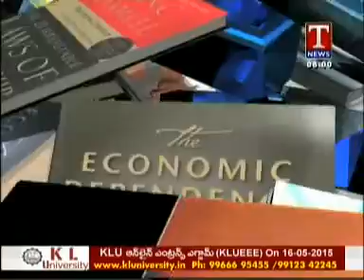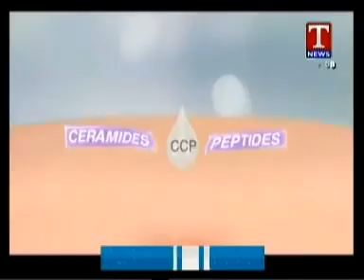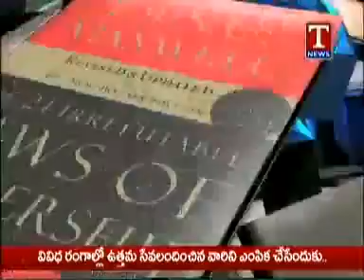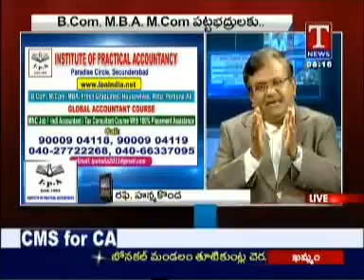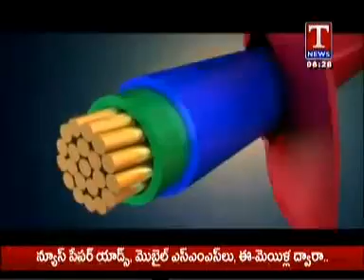Study Guide IPA prg on 08-05-2015